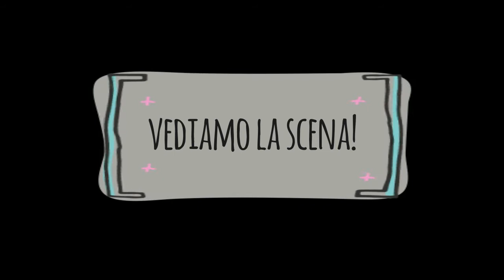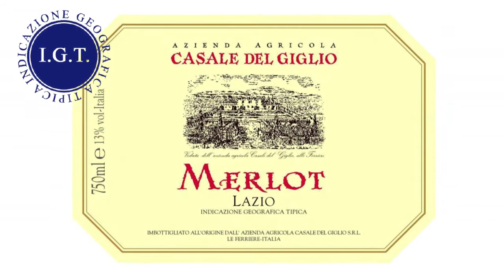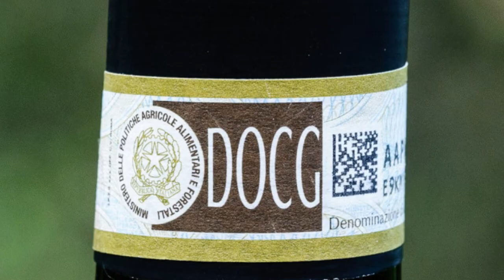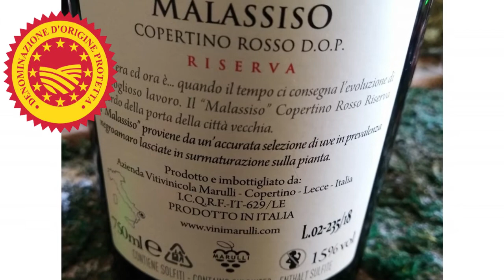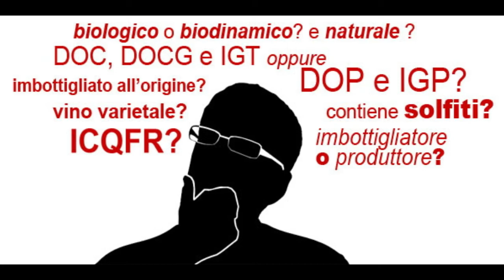IL VINO IN ITALIA (Compagni Di Scuola)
Una riunione tra ex compagni di scuola è il miglior pretesto per parlare del vino in Italia. Film del 1988, "Compagni di scuola" è ormai un classico del cinema italiano.
Buon divertimento!

Uma reunião entre ex colegas de escola é a melhor desculpa para falar sobre o vinho na Itália. Filme de 1988, "Colegas de escola" já é um clássico do cinema italiano.

Boa diversão!